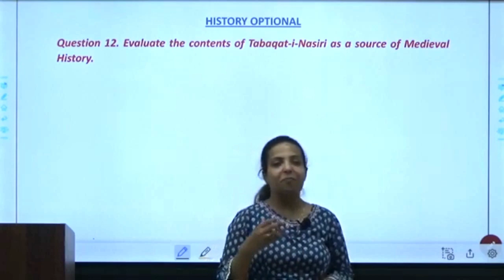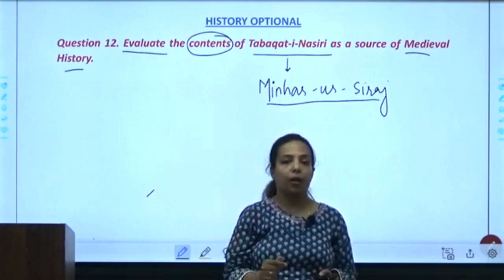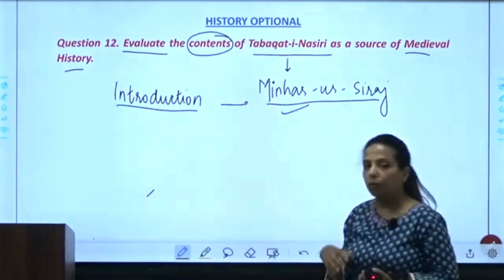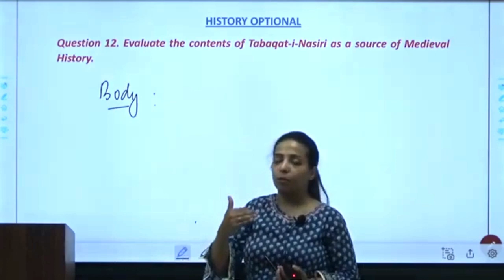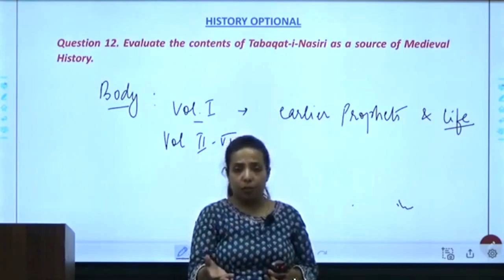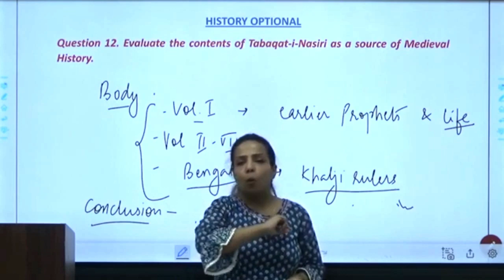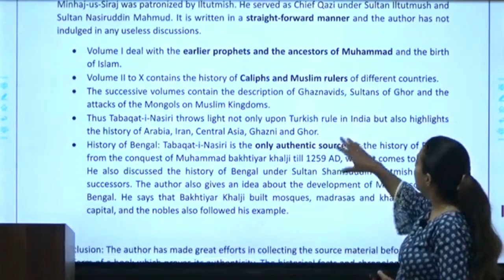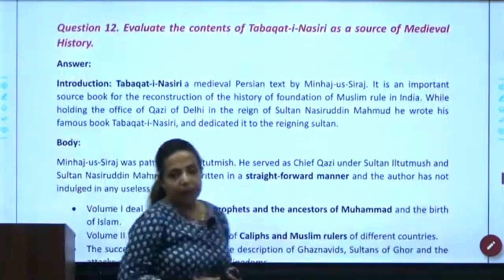History Optional - Daily Answer Writing | Question Day 12 | MALUKA IAS